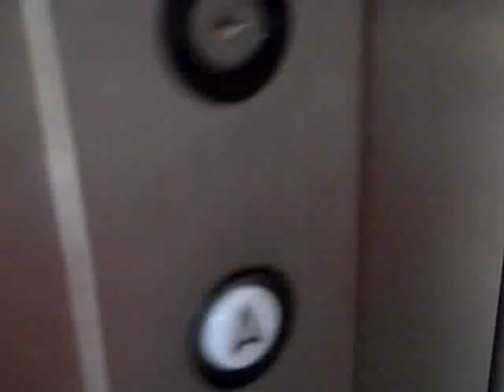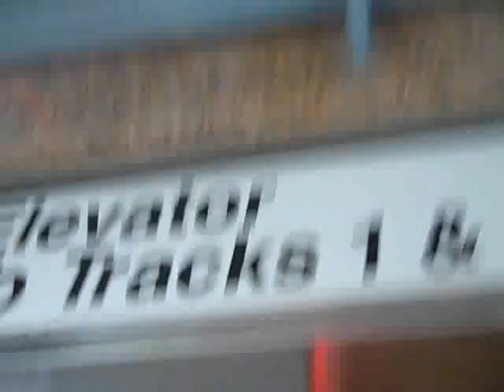SLOW Heights Hydraulic Elevator To Tracks 1 & 2 @ Katonah Train Station Katonah NY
This is A Cute Little Town. And This Elevator Has Also Something Different.